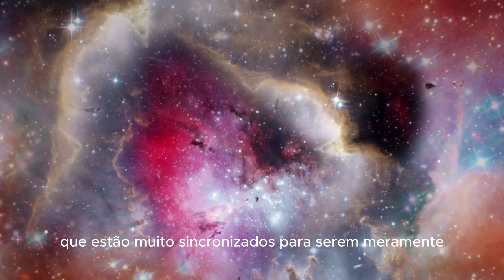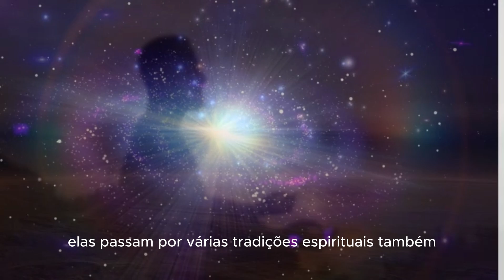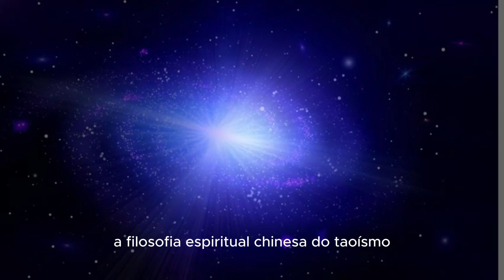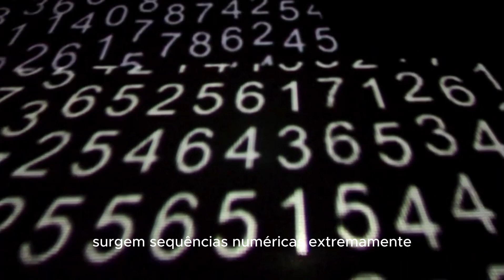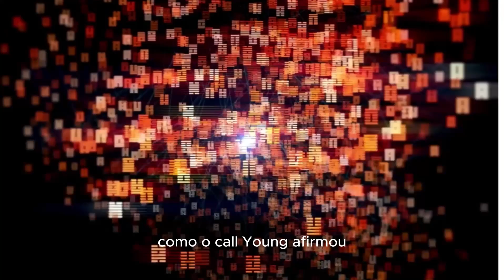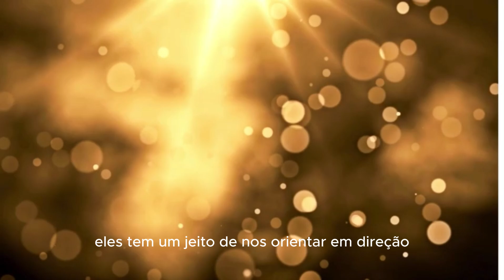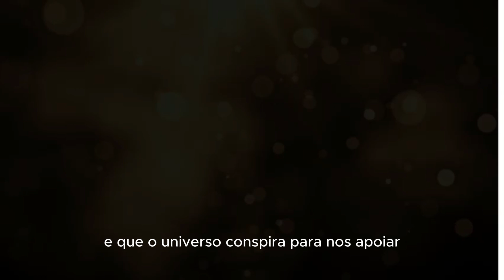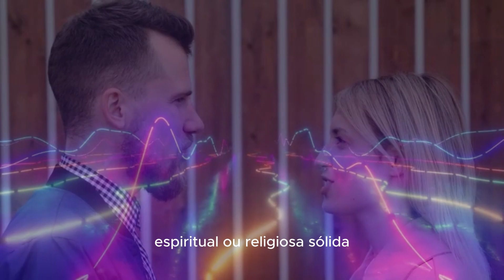A VERDADE OCULTA POR TRÁS DA SINCRONICIDADE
As sincronicidades não são apenas caprichos do destino; elas são a forma como o universo nos envia sinais, guiando-nos na jornada de nossa vida.
 Mas o que exatamente são essas sincronicidades? Como elas se manifestam e o que significam? Existe uma verdade mais profunda e oculta por trás desses acontecimentos desconcertantes? Hoje embarcaremos numa viagem fascinante ao reino das sincronicidades, aquelas coincidências misteriosas e significativas que parecem desafiar qualquer explicação lógica.
Estou muito grato por você estar aqui conosco nesta grande jornada da vida. Seu apoio significa muito para mim. Se você gostou do conteúdo, eu agradeço muito. Obrigado